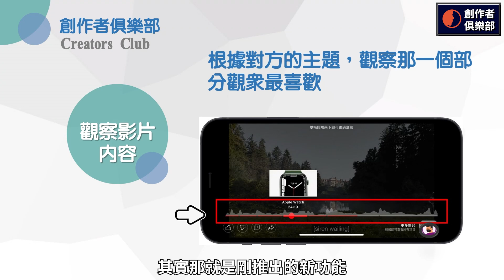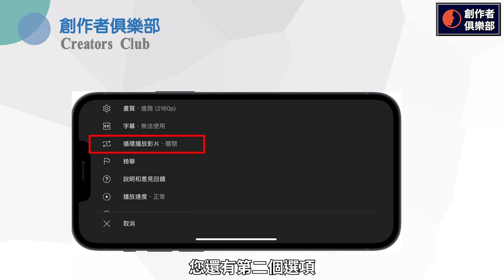【3分鐘小教室】YouTube2項最新功能「教你如何輕鬆抓住觀眾喜好」讓創作者快速掌握觀眾熱點｜創作者俱樂部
本月YouTube全新推出時間軸熱點搜尋，可根據時間軸上灰色區塊判斷哪些地方最受觀眾喜愛、重播次數最多，讓創作者時刻掌握觀眾興趣，創造出更多創意影片。
及新增影片循環播放及全螢幕快捷鍵，提升觀看品質、快速切換提高便捷性，讓使用者可以即時留言給創作者。
這部影片將逐步介紹全新熱點功能、循環播放及快捷鍵使用。

00:00 影片開始
00:45 根據新功能構思觀眾喜好
01:29 行動裝置兩大新功能
02:00 結語